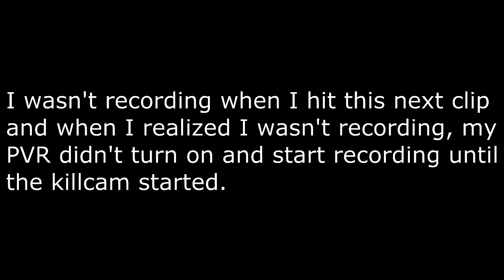FAZE5 Top 100 Submission - "Obey Blaziken" Powered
Hopefully you guys enjoyed my Top 100 Submission! Leave some feedback if you did :)